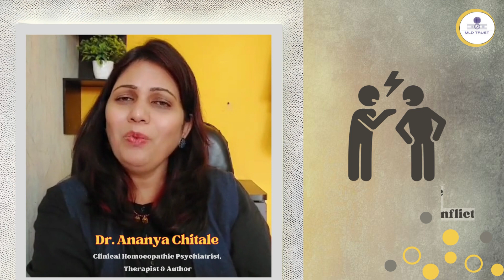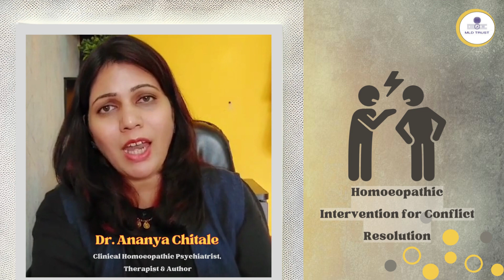Author Dr. Ananya Chitale talks about "CONFLICTS" in book 'Foundations of Psychology & Homoeopathy'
Dr. Ananya Chitale talks about the chapter she has authored "CONFLICTS: A CHALLENEGE TO LEARNING & ADAPTATION" in the soon to release book 'Foundations of Psychology and Homoeopathy'

This book will be part of the Psychology syllabus of 1st BHMS students across

_BOOK YOUR BOOK_

Free Book launch seminar registration -
Requesting all to Register (online or In-person)...quickly if you have not registered.

REGISTRATIONS CLOSING SOON ON 30-09-23